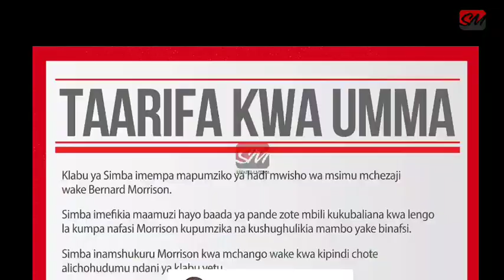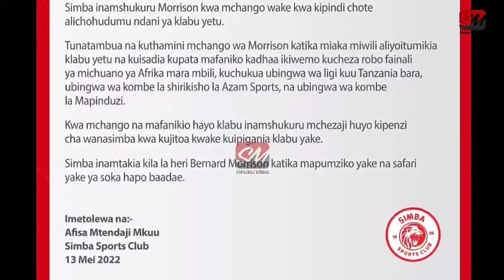Kimenuka....!!! Simba Yatangaza Kuachana Na Bernard Morrison Sababu Hii Nzito Yawekwa Wazi